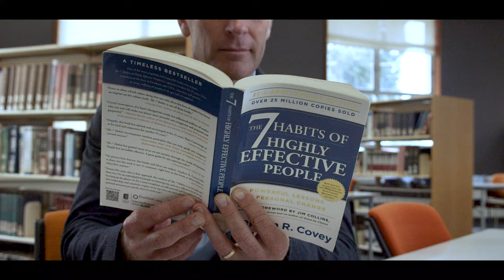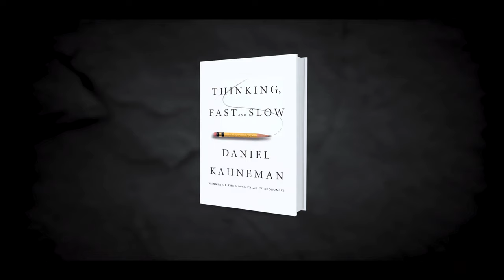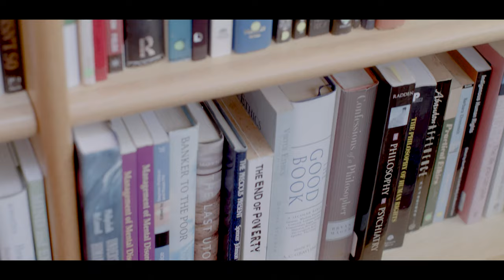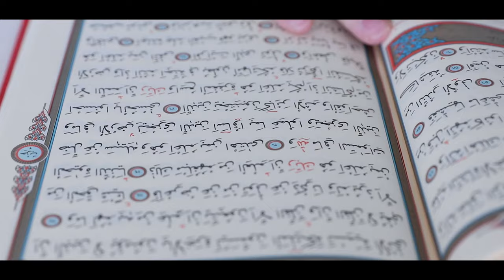7 Dimensions of Wellness: Episode 7, “Intellectually Engaged”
Feel happier and healthier just by making a few simple changes. Find out how by following Dr Darren Morton on a journey into the 7 Dimensions of Wellness. This is episode 7: “Intellectually Engaged.” Darren teaches at Avondale into Australia’s only postgraduate lifestyle medicine courses. To download your course guide, visit mkto.avondale.edu.au/lifestyle.html.